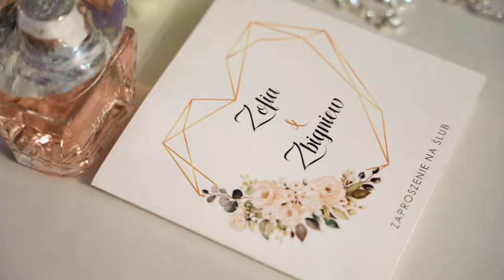Zosia&Zbyszek - Sala Bankietowa Zielone Wzgórze w Ujanowicach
AMGrzegorzek Fotografia i Filmowanie